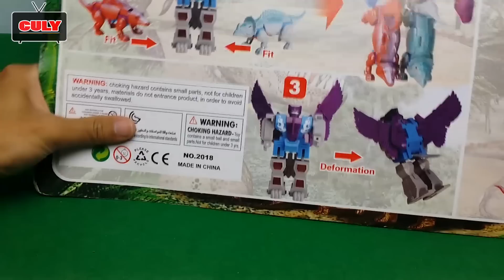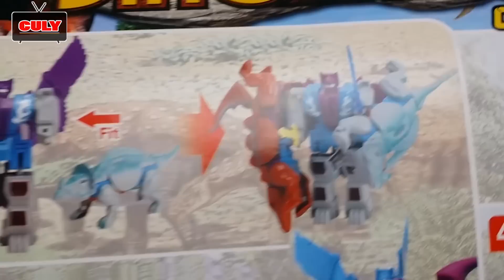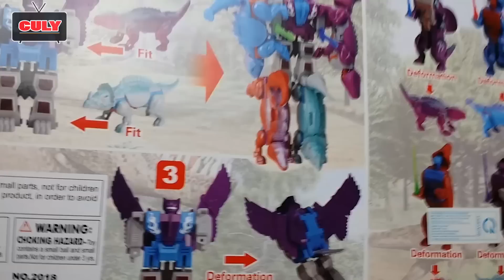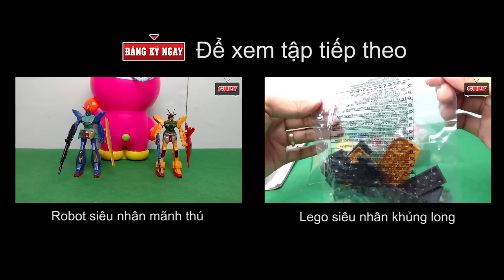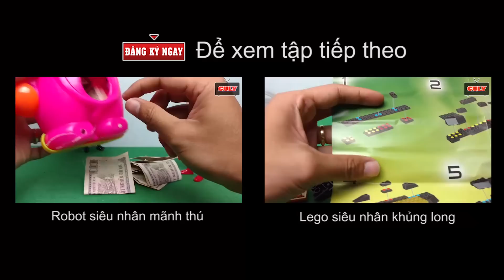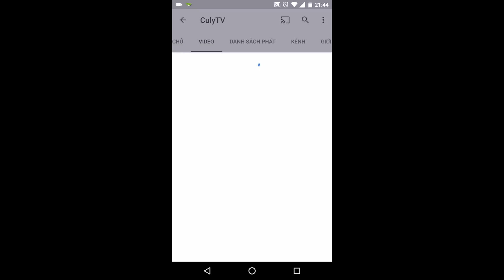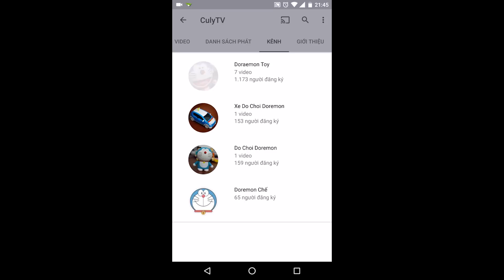Đồ choi Khủng long biến hình Siêu nhân Robot lạ ghê Super Dinosaur Transformer Toy For Kids Megazord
cám ơn các bạn đã xem video này nhé Siêu nhân Robot khủng long chim lạ ghê Super Dinosaur Transformer Toy For Kids Megazord